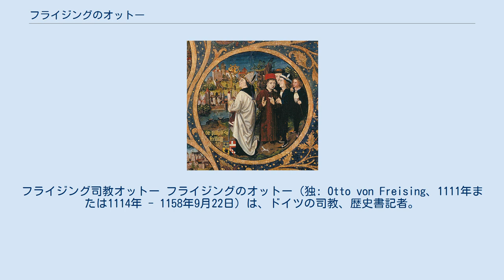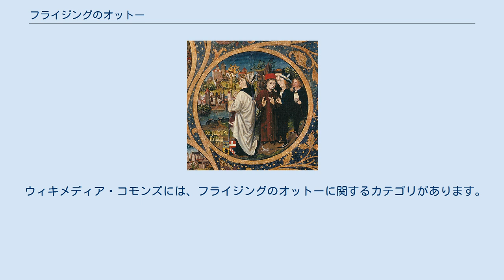フライジングのオットー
フライジング司教オットー フライジングのオットー（独: Otto von Freising、1111年または1114年 - 1158年9月22日）は、ドイツの司教、歴史書記者。
日本語ではフライジンクのオットー、オットー・フォン・フライジングなどと表記されるが、本項では以降、「オットー」とのみ表記する。
 オーストリア辺境伯レオポルト3世の5男として生まれる。
レオポルト3世はクロスターノイブルクにクロスターノイブルク修道院を設立し、その基金によってオットーをパリへ留学させた。
1132年、オットーはパリでの留学を終えての帰路にて立ち寄ったモリモン修道院に魅せられ、その場でシトー会に入会し、同行していた15名の貴族も巻き添えにモリモン修道院で生活することにしてしまった。
息子が帰ってこないので困ったレオポルト3世はなんとか呼び戻そうと、またオットーの影響も受けハイリゲンクロイツ修道院を1135年に創設した。
しかし既にオットーはモリモン修道院の院長に収まっており（1136年）、結局帰郷するのは1138年になってからで、帰郷するとそのままフライジング司教の任に着いた。
オットーは1143-46年に1つの著名な書物を書き上げた。
後述の「年代記」である。
1147年には第2回十字軍にも参加し、エルサレムにも行った。
1158年9月22日、モリモン修道院で死去した。
オットーの聖遺物はハイリゲンクロイツ修道院におさめられている。
 オットーの著作で特筆されるものは「年代記」と「フリードリヒ1世伝」である。
1143年-1146年にかけて執筆された「年代記」は「二つの国の歴史」とも呼ばれ、アウグスティヌスの影響が見られる。
原題はChronica sive Historia de duabus Civitatibus 『二つの国の年代記あるいは歴史』で、「二つの国」とは「天の国」と「地の国」を示す。
「フリードリヒ1世伝」はオットーの生存中には未完であったが、死後の1160年に宮廷礼拝堂司祭ラーエウィンによって完成をみた伝記で、シュタウフェン家とフリードリヒ1世について記述されている。
原題はGesta Frederici 『フリードリヒの事績』。
 ウィキメディア・コモンズには、フライジングのオットーに関するカテゴリがあります。